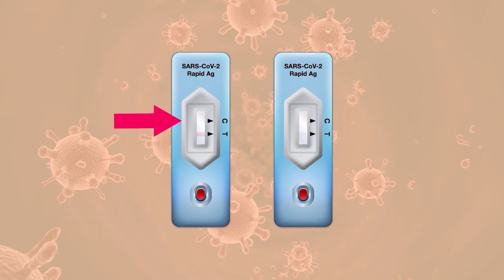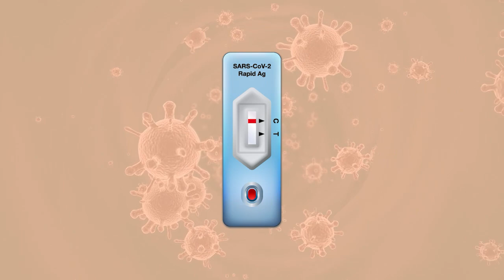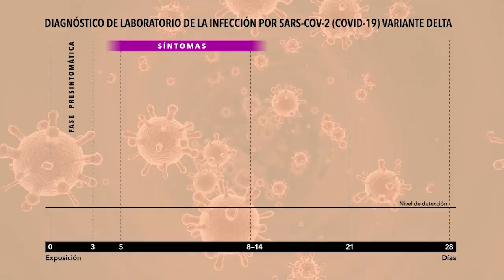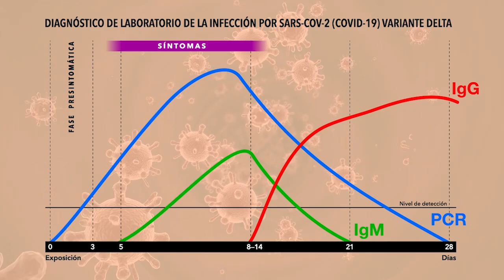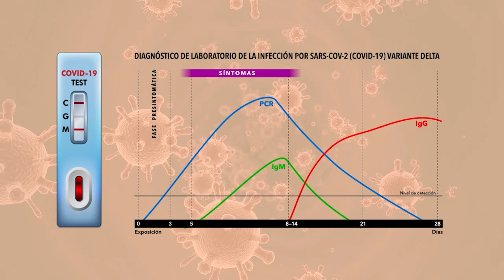Interpreta los resultados de PRUEBAS RÁPIDAS (antígenos y anticuerpos) COVID19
¿Cómo se interpretan las pruebas rápidas de COVID19? ¿Puede usarse la prueba de anticuerpos para verificar si la vacuna me sirvió? ¿Qué hago si el test de antígenos da negativo pero tengo síntomas? ¿Qué son la G y la M de la prueba de anticuerpos?

Prueba de antígenos, cómo identificar si el resultado es válido
1:02 ¿Cómo se ve un resultado positivo en una prueba de antígenos rápida?
1:17 ¿Cómo se ve un resultado negativo en una prueba de antígenos rápida?
1:47 ¿Debo hacerme además PCR?
2:12 La prueba dio negativo y no encuentro dónde hacerme una PCR, ¿hay alguna alternativa?
2:35 Pruebas de anticuerpos, ¿cuándo aparecen los anticuerpos IgM e IgG?
3:58 ¿Qué significan si se pigmentan los indicadores C y M de la prueba de anticuerpos?
4:11 ¿Qué significa si el test de anticuerpos pigmenta todas las líneas?
4:22 ¿Qué significan si se pigmentan los indicadores C y M de la prueba de anticuerpos?
4:38 ¿Puedo usar el test rápido para verificar si sirvió la vacuna?